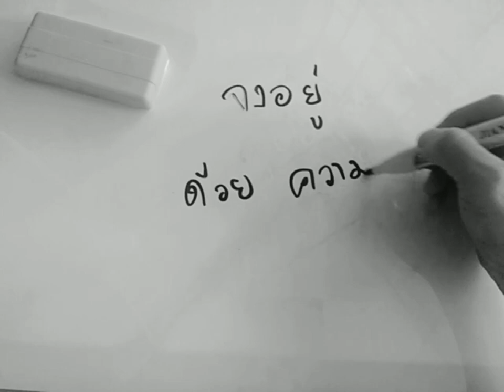จงอยู่ด้วยความกล้า